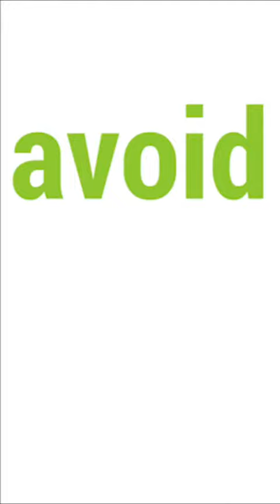3 Essential Supplements For Your Dog Or Cat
Giving these 3 supplements to your pet early is a very wise decision. They can help prevent major health issues in the future and save pet parents days or worry and heavy vet bills.

A daily supplement to enhance the overall health and well- being of your pet. It is anti-cancer, great for the kidneys and also supports the joints.

Dog and cat friendly liquid turmeric that helps boost immunity, heal internal inflammations and wounds and also supports cardiac health. It is great for the skin as well as the joints.

3. NHV Multi Essentials -

It helps fill nutritional gaps, aids digestion and even enhances nutrient absorption from the food they are currently eating!

Find a supplement or remedy for your dog or cat specifically by talking to an NHV Pet Expert

Get the right dosage and mix it in their food or drop the supplements directly in their mouth after they have eaten.